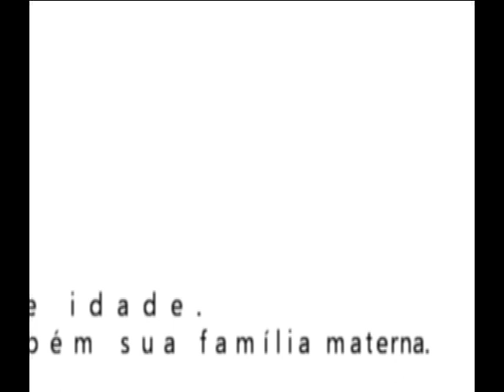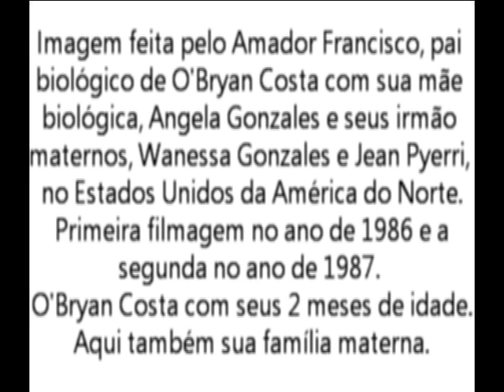O'BRYAN COSTA E MÃE BIOLOGICA ANGELA GONZALES E SEUS IRMÃOS MATERNOS, WANESSA E JEAN PYERRI,1987 EUA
São dois vídeos filmado um no ano de 1986 em um passeio dos pais biológicos do meu filho O'Bryan Costa nos EUA, que ainda não tinha nascido, na filmagem aparece sua mãe biológica Ângela Gonzales e seus irmãos maternos, Wanessa Gonzales e Jean Pyerri Gonzales.
Nesta segunda filmagem no ano de 1987, em uma festinha de aniversário da família, meu filho O'Bryan Costa com seus 2 meses de nascido.

Peço a você se gostou ou não, que dê um, joia, que seja de positivo ou negativo, e comente alguma coisa e por último lhe peço para se ESCREVER no meu canal.

Peço a você se gostou ou não, que dê um, joia, que seja de positivo ou negativo e comente alguma coisa e por último lhe peço para se ESCREVER no meu canal. Sua atenção: Estas filmagens antigas, feitas pelo pai biológico Amador Francisco há 38 anos, nos meus arquivos, resolvi postá-las neste meu Canal do YouTube, antes que eu parta para outra vida que não sabemos se é verdade ou não, hoje já chegando à idade de 68 anos. Imagens, para não ficar perdidas após a minha partida, resolvi recuperá-las, são filmagens feitas em FITA VHS, com tempo dava BOLÔ, que é preciso fazer limpezas e depois transcodificar para o sistema digital. Nesta época, era rara ver câmeras e cinegrafistas que faziam esses tipos de filmagens. Desculpe-me se as imagens não são como nas filmagens de hoje, que qualquer um tem muita facilidade de filmar e até com celulares de última geração.

O'BRYAN COSTA AND BIOLOGICAL MOTHER ANGELA GONZALES AND HER MATERNAL BROTHERS, WANESSA AND JEAN PYERRI, 1987 USA

I ask you if you liked it or not, to give a thumbs up, whether positive or negative, and comment something and finally I ask you to SUBSCRIBE to my channel.

I ask you if you liked it or not, to give a thumbs up, whether positive or negative and comment something and finally I ask you to SUBSCRIBE to my channel. Your attention: These old footage, taken by biological father Amador Francisco 38 years ago, in my archives, I decided to post them on my YouTube Channel, before I leave for another life that we don't know if it's true or not, today arriving at the age of 68 years. Images, so as not to be lost after my departure, I decided to recover them, they are footage taken on VHS TAPE, over time it would become BOLÔ, which needs to be cleaned and then transcoded into the digital system. At this time, it was rare to see cameras and cameramen doing these types of filming. I'm sorry if the images aren't like today's filming, which is very easy for anyone to film, even with state-of-the-art cell phones.